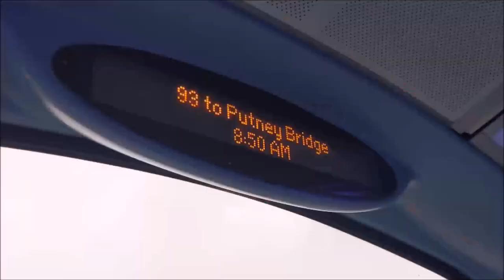*High Revs + Hillclimb* Abellio London Route 464 Journey | ADL Enviro200 | 8201 (YY64GVP)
Here's an uncommon working of a semi-automatic E20D/E200 on the 464, climbing up hills using manual gears, resulting to very high revs. According to the driver, the manual gear selection is mandatory for those E200s when climbing hills, otherwise they create the risk of rolling back down. That means you'll hear revs like this every time you get a bus like this on hills like those (Saltbox Hill, Stock Hill, etc)!

High Revs: 1:30, 4:05, 4:20, 6:58, 7:55, 8:40, 10:18, 10:52, 11:27, 12:25.

London bus route 464 is operated by Abellio London from their Beddington Cross (BC) garage, allocated with SN17 Alexander Dennis Enviro200 MMC's (8171-3).